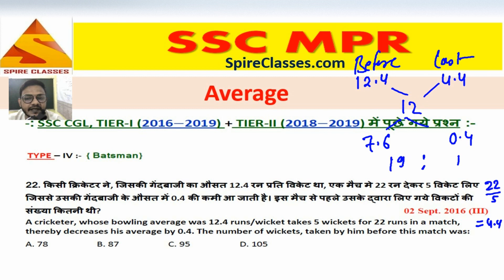Average - "22" - Mathematics (I) - SSC CGL (Tier-I) 2020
3. Average {Guess Paper} "SSC CGL (Tier-I), 2020"